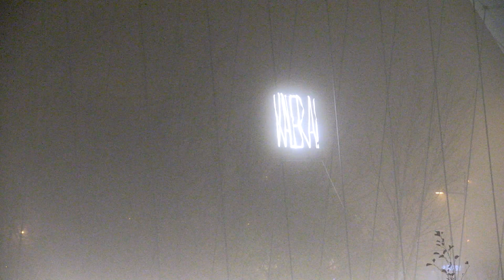KaleraKalera Oblatas zubia argitu da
Iruñeko Oblatas zubian Kalera Kalera ekimenarekin bat eginez, euskal preso eta iheslariekiko elkartasunezko mezua zintzilikatu dute...